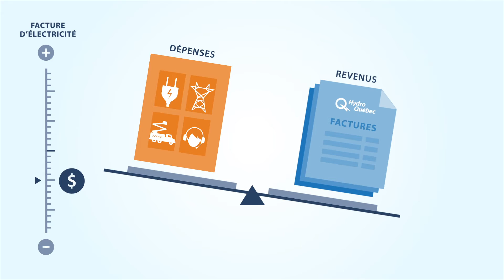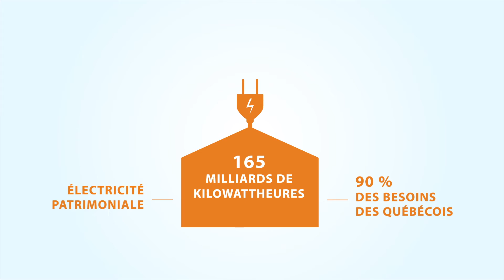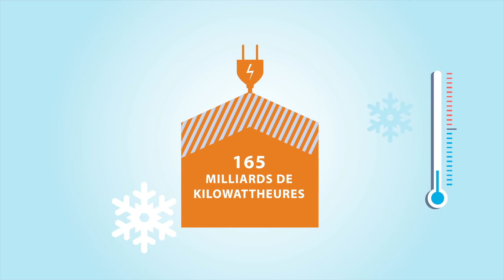Comment sont fixés les tarifs d'électricité ?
Chaque année, à la fin de juillet ou au début d’août, Hydro-Québec présente une demande de modification des tarifs d’électricité à la Régie de l’énergie, un organisme réglementaire indépendant.

S’enclenche alors une longue démarche d’examen qui culmine avec des audiences publiques en décembre et au cours de laquelle la Régie entend de nombreux intervenants, dont les associations de consommateurs.